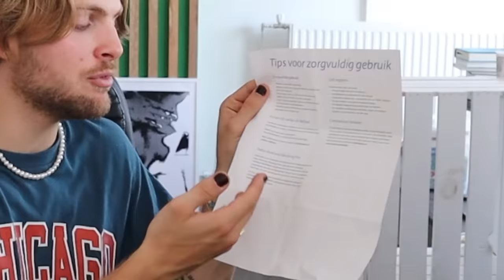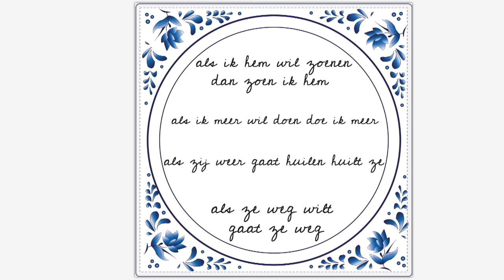Harrie's datingshow is nu gewoon gênant...